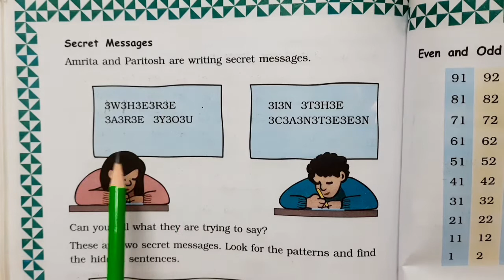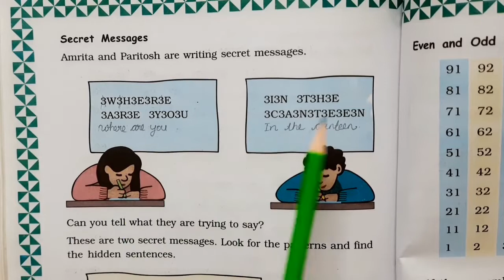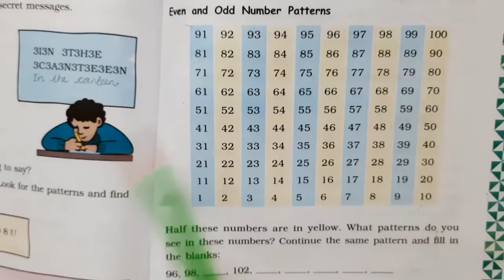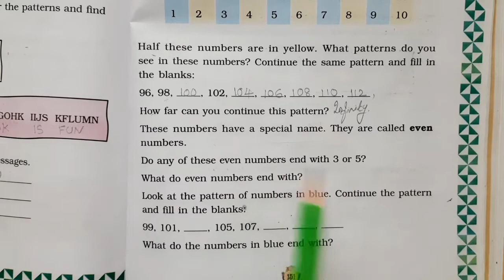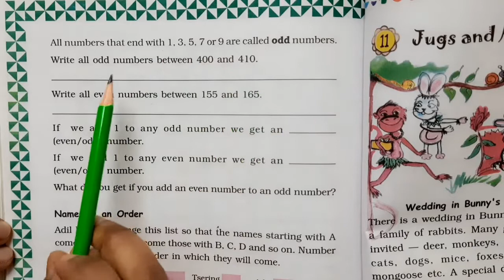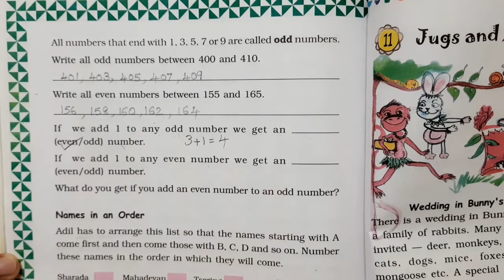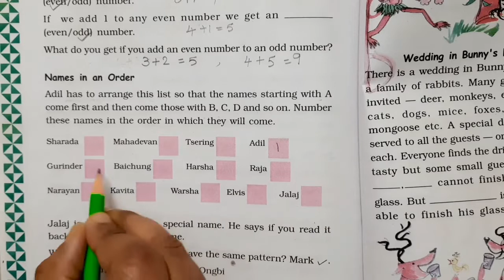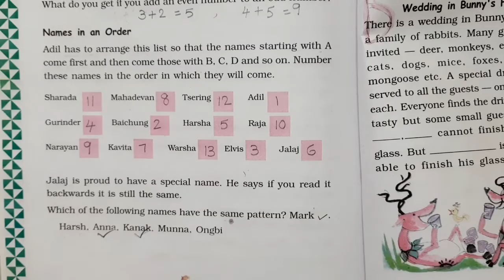Class 3 Maths Ch 10 - Play with patterns /PART -2/with malayalam explanation/solved question answers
Hello students

This video contains class 3 maths chapter 10 play with patterns , PART - 2 , with malayalam explanation and solved question answers , ncert .

Video links:-